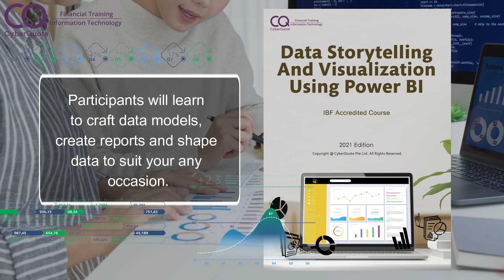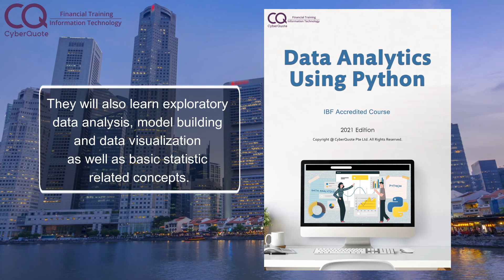Become A Data Analyst Today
Interested in data analytics? Working with huge amounts of data? Want to learn something new? Start today!

We have 3 courses that can assist you:
Data Storytelling With Excel
Data Storytelling and Visualization Using Power BI
Data Analytics Using Python

We have an upcoming webinar that previews all 3 courses mentioned above happening on the 30th November!